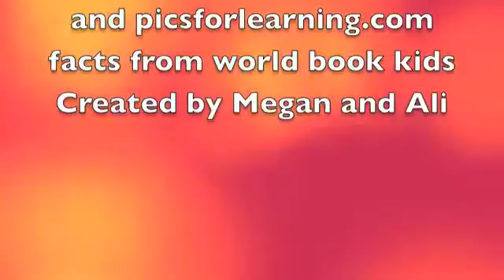My First Project